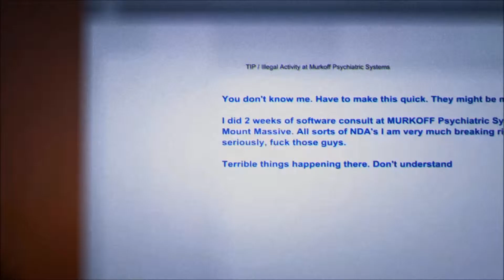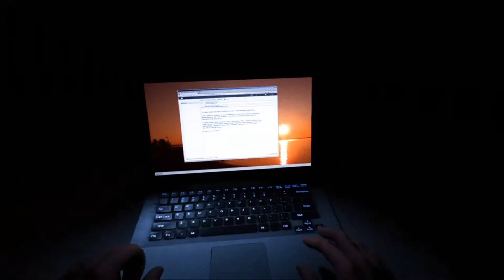The more you know!!! - Outlast Episode 1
Quizzy, Billy the Laundry Room Bandit, and Waaaaaddddeee plays Outlast! This game is really creepy and strange, Science Bitches!!! Thanks! ~Dude, Guys